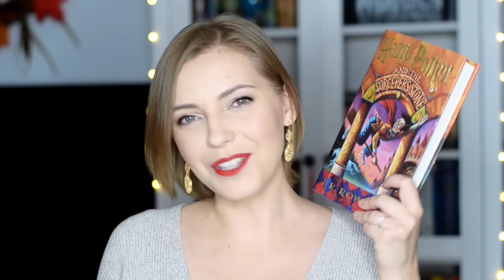December Wrap-Up: Read It, Watched It | 2015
Books - 1:08
Comics - 7:19
Movies - 8:34

BOOKS MENTIONED

The Girl Who Played with Fire

COMICS MENTIONED

American Vampire Vol. 5

MOVIES MENTIONED

Inside Llewyn Davis (2013)

Amy (2015)

The Hallow (2015)

Krampus (2015)

Trumbo (2015)

The Danish Girl (2015)